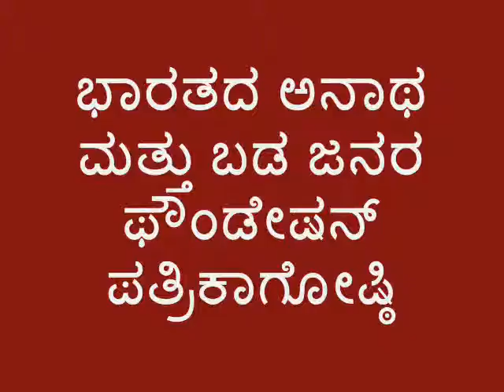Indian orphan and poor peoples foundation